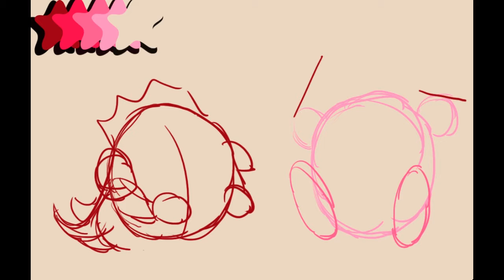Palette Challenge #1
Palette Challenge